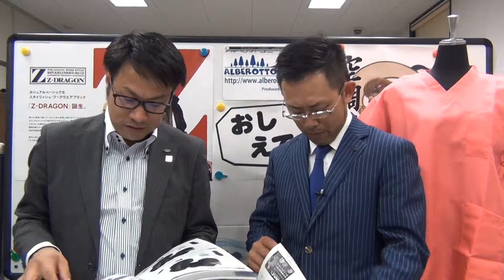自重堂：安全靴についての質問に答えて頂きました。ヤフー知恵袋の質問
☆☆動画説明☆☆
自重堂が安全靴についての質問に答えました。
23.5㎝の安全靴でおススメは？？